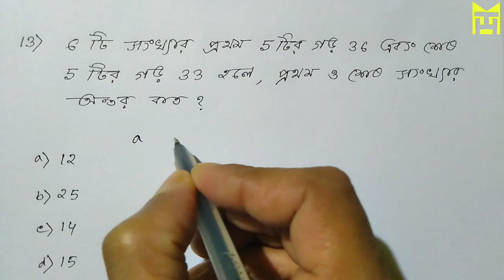গড় Average প্রাকটিস || সুবীর দাস || হাসনাত part #2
In this video we trying to solve some important questions about Average in bengali.

Unacademy Plus Subscription Benefits:

1. Learn from your favorite teacher
2. Dedicated DOUBT sessions
3. One Subscription, Unlimited Access
4. Real-time interaction with Teachers
5. You can ask doubts in the live class
6. Download the videos & watch offline